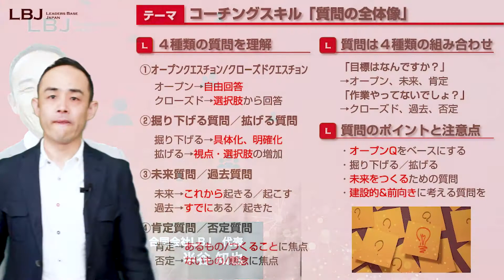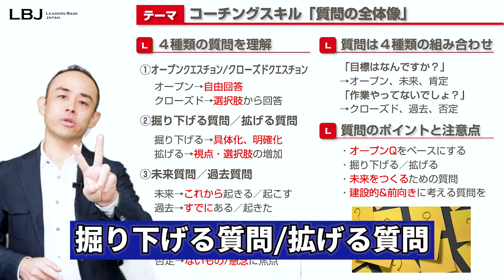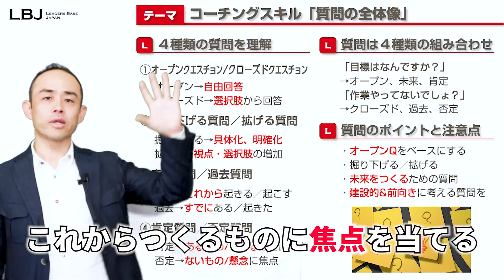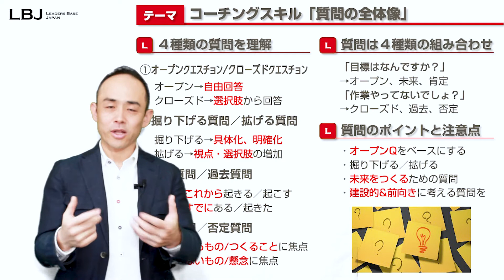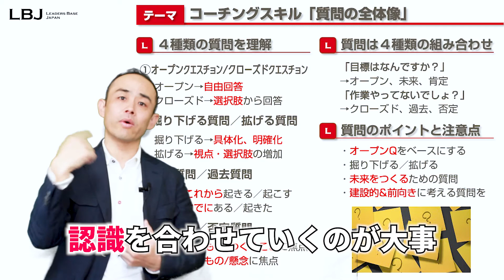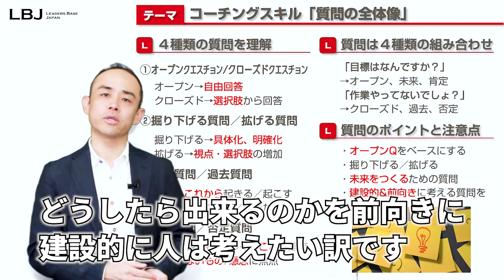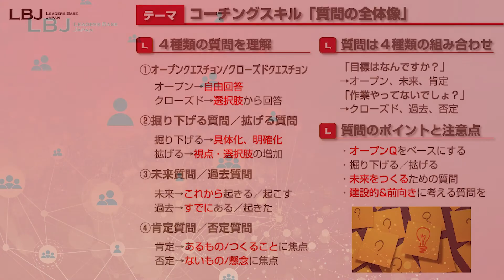コーチング質問の全体像〜４種類の質問を組み合わせる〜【保存版】プロ講師によるマネジメント塾コーチング編 第13回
★今回の動画概要
コーチングにおいて、「質問」が難しいという声をよく聴きます。
しかし、質問のスキル自体はそれほど難しいことはありません。４種類の質問を理解すること。そして、自分の質問のパターン(癖)を知ること。その上で、自分の課題を認識し、意識的に取り組むこと。これがポイントです。

・質問で相手の情報や考えを引き出すのが苦手な方。
・相手が「はい」しか言わないような質問を繰り返してしまう方
・コーチングをより効果的に実施したいと思う方
など

★この動画を観てわかること
・コーチングにおいて使う質問の種類
・質問のやり方
・質問の組み合わせのやり方

★プログラム
0:00 オープニング
0:05 本編開始
0:32 動画の概要・全体像
1:26 ４種類の質問
1:45 オープンクエスチョンとクローズドクエスチョン
2:10 掘り下げる質問と拡げる質問
2:30 未来質問と過去質問
2:52 肯定質問と否定質問
3:17 質問は４種類の組み合わせ
4:45 質問におけるポイントと注意点
6:51 今日のまとめ
7:33 エンディング

★本動画の関連ブログ記事
コーチングスキル質問編①　コーチングにおいて意識すべき４種類の質問

★関連動画
【保存版】プロ講師によるマネジメント塾 コーチング編シリーズ
○第13回 コーチング質問の全体像〜４種類の質問を組み合わせる〜‹本動画›
↓こちらよりお気軽にどうぞ

★動画の背景
経営者や組織の長、またはプロジェクトリーダーが、組織を束ねてより大きな成果を創り出していくために必要な「マネジメント」。一言で「マネジメント」と言っても、うまくやっていくためにはさまざまな知識やスキルが必要。「人」「タスク」「リスク」「カネ」「時間」「システム」「情報」など、ざっと挙げても「マネジメント」する項目は山ほど。
さまざまな業種・規模で研修を実施させていただいている、代表半谷が、「プロ講師によるマネジメント塾」ということで、さまざまな切り口でマネジメントに必要な要素をお伝えしていきます。

元システムエンジニアが体系立てて実践的マネジメント手法を大公開。
今の時代、組織・世の中において、
より大きな成果やイノベーションを生み出していくためには、
すべての個がリーダーシップ・主体性を発揮していく必要がある。
そのリーダーシップや主体性を引き出していくために、
マネジャーはどのように自分自身を磨き、
自分の組織のメンバーにどのように関わる必要があるのか。

★詳細は弊社・合同会社LBJのホームページをご覧ください

★強いチームにしませんか？
›120分のLBJ無料セッションご招待！
強い組織やチームを望む上で、
会社や組織のトップチームはそのモデルとなる存在です。

会社のトップチームは機能しているでしょうか。
強いチームと呼べますか？
お互いの意見を、会社の前進、発展のためにやりとりしているでしょうか。
それとも、「どうせ言ったって」とあきらめているでしょうか。
気づかぬうちに、馴れ合いの関係になっていたりもします。

自分の会社の重要な組織を、改めて「強いチーム」にしませんか。

また、幹部社員には何を望みますか？
□より大きな範囲で当事者意識を持ってほしい
□しっかりとメンバーを育成してほしい
□自分の組織目標を達成してほしい。
□組織をうまく回してほしい

など

どんな組織も、リソースは限られています。

その限られたリソースをフル活用して、集中すべき場所に集中してもらい、より大きな成果を積み上げていきたいもの。

でも、本来どうでもいいことに囚われていったりもします。

・社長のご機嫌取り
・派閥争い
・自分の力の証明

自分たちが一体何に集中する存在なのか。
そもそも自分たちは、一緒に何を目指しているのか。
その中での自分たちの役割は何なのか。

組織の枠組みを明らかにするだけで、メンバーの意識は変わります。
ぜひこの機会にお試しを

□無料体験内容（一例）
・私たち（自組織）の使命とビジョンについて
・取り組むべき重要課題は？
・チームの現状について

120分の無料体験で、
組織づくりをしていくために非常に重要なひとつの要素を、
弊社代表自ら「チームコーチング」します。
「研修」という意識やスタイルではなく、「コーチング」です。
本気で自分の組織のことを考え、実践に移していくための機会です。
「幹部会議無料チームコーチングセッションの問い合わせをする」

■スピーカープロフィール
合同会社LBJ 代表　チームコーチ
半谷 知也（はんがいともなり）
［ コーチング実績 ］
・エグゼクティブ・コーチング
・ビジネスコーチング
　（リーダー向け、メンバー向け）
・スポーツ選手
・チームコーチング
※延べ3,000人以上のコーチング実績があります

［ 研修実績 (テーマ) ］
・マネジメント基礎研修
・マネジメント実践研修
・人を巻き込みビジョンを実現する「リーダーシップ」
・自立と自律を促す「セルフリーダーシップ」
・マネジャーのための「1on1スキル」
・相手の成長を支援する「コーチング」
・相互理解を確実につくる「コミュニケーション」
・考えを引き出す「質問力向上」
・信頼をつくる「聴き方」
・相手の自己肯定感を高める「承認」
・相手のやる気を引き出す「フィードバック」
・勝つための「チームづくり」
・チームメンバーとしての心得「メンバーシップ」
・階層別研修（新入社員〜経営陣）
など

［ 資格 ］
PHP認定チームコーチ
PHP認定ビジネスコーチ（上級）
米国NLP協会認定　NLPマスタープラクティショナー
JTA認定トレーナー
日商簿記2級

［ 経歴 ］
2001年4月：東京海上システム開発株式会社(※)入社。
※現、東京海上日動システムズ株式会社
システムエンジニアとして、主に、損害保険の代理店システム開発を担当。
また、東京海上と日動火災の合併プロジェクトにも携わった。

2006年7月：株式会社アクト入社。
個人の成長を支援する体験学習セミナーを提供する会社で、セミナーコーディネーター、トレーナーを担当。セミナープログラムの実施、運営、開発に携わった。
また、受講生の日常的な実践を支援。1対1のコーチングも、延べ1000人以上実施。

2013年5月：リーダーズベースジャパンとして独立開業。
2015年7月：合同会社LBJを設立
企業・組織向けのチームコーチングの他、各種トレーニング、コーチング、講演活動などを実施。
業界としては、金融、会計事務所、建築、設計、物流、飲食、各種メーカー、広告、写真、教育などで、チームコーチングや研修を実施。階層としては、経営陣から新入社員までを手広く実施。

■代表メッセージ
○すべての個を「リーダー」に
人には持って生まれた才能や個性、そして人生において培ってきた知識やスキル、そして経験があります。そして、その人だからこそ発揮できることがあり、創り出せる違いがあります。
しかしながら、人はそれらを認めることが苦手です。せっかくあるのに、ないものにしてしまったりもします。
「私は何ができるのか」「どのように貢献できるのか」
「人の役に立てる」ということは、すべての人の本質であり喜びです。
より大きな範囲に、その自分を活かしていく。
私は組織や集団の何かを引っ張っている。という意味では、すべての人がリーダーになりうる世の中です。
会社名のLBJは、Leaders Base Japanの頭文字を取った言葉です。
リーダーの基礎を育んでいくと同時に、リーダーのBase（基地）であるような、ここに来てエネルギーを充填して、また世の中で何かをリードする。はたまた日本から世界で活躍するリーダーを生み出していく。
会社名にはそんな想いを込めました。
すべての人は、何かをリードできる。これが私たちの根底にある信念のひとつです。

○すべての組織を「チーム」に
組織というのは、個人では不可能なことを可能にすることができます。
そして、機能する組織をつくることはなかなか難しい。
なぜならば、組織というのはさまざまな意見や考え方、世界観や価値観をもった集合体であり、それぞれの当たり前や望んでいることが違います。
強いチームというのは、違う価値観を認め融合しながら、個のアイデアを超越した何かを生み出していきます。
そして、融合していくためには、適切なコミュニケーションが必要です。
またチームとして機能するための方向性が必要です。
深くわかちあったチームは、圧倒的な成果を創っていくことが可能です。
ひとつでも多くの組織を成果を創り出す「本物のチーム」に変容させてさせていくこと。
そんなチームが世の中に溢れていくことが、私の願いです。